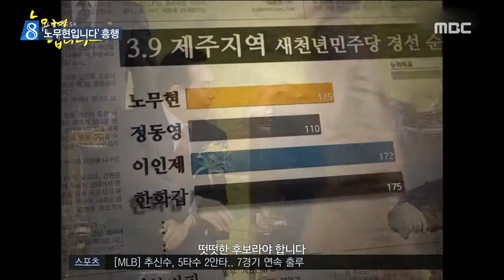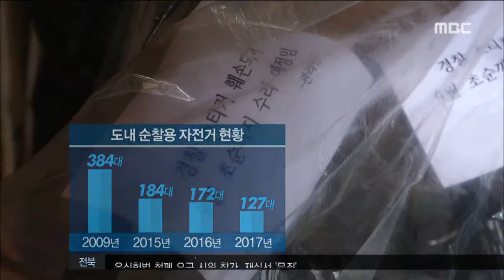전주MBC 2017년 7월 9일 뉴스데스크